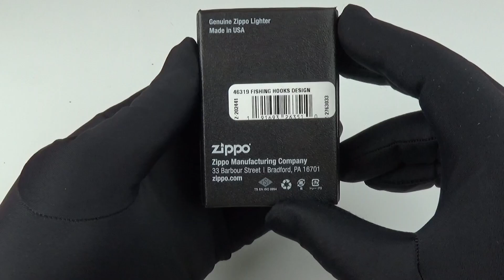Запальничка Zippo 46319 Fishing Hooks Design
Розпакування запальнички Zippo 46319 Fishing Hooks Design. Оригінальний дизайн із зображенням рибальських гачків, що ідеально підходить для любителів риболовлі. Стильний і практичний аксесуар від Zippo для тих, хто цінує природу та активний відпочинок.